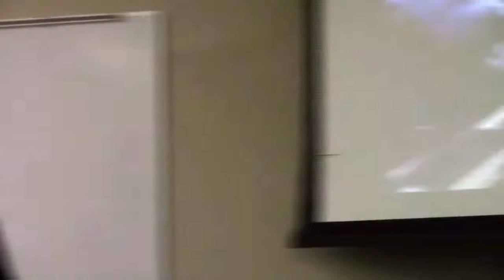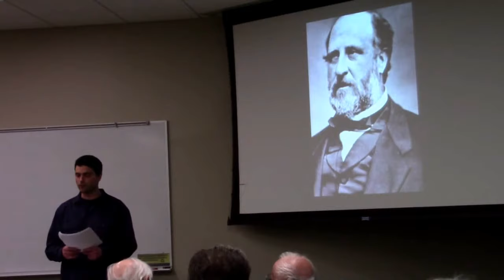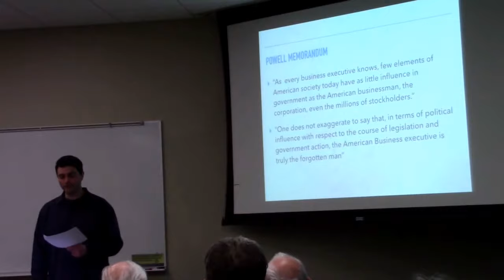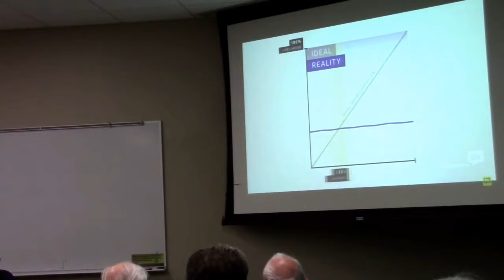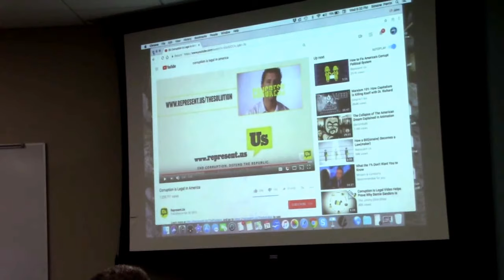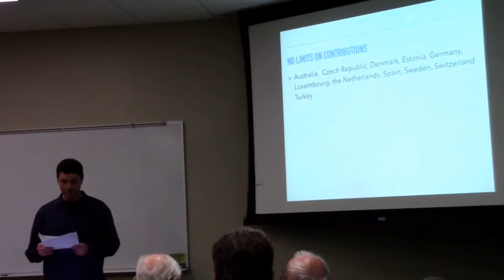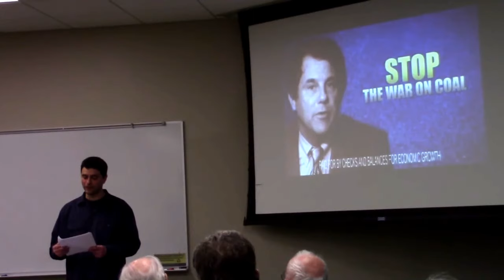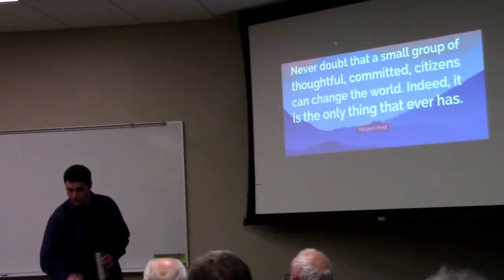Campaign Finance with John Calabrese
Presentation on Campaign Finance Reform with John Calabrese at UW-Stout. Please note video quality is fairly low - the room was extremely dark.